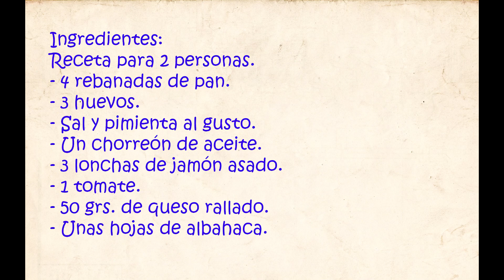Torti Pizza, una receta echa en pocos minutos, y solo necesitas la sarten y unos pocos ingredientes.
Hola a todos hoy os traigo una receta muy sencilla y echa con pocos ingredientes, podeis cambiarlos a vuestro gusto eso es lo bueno de esta receta que es muy versatil.
Los ingredientes que vamos a necesitar son:
- 4 rebanadas de pan.
- 3 huevos.
- 3 lonchas de jamon asado.
- 1 tomate.
- 50 grs de queso rallado.
- Un chorreon de aceite de oliva.
- Unas hojas de albahaca.